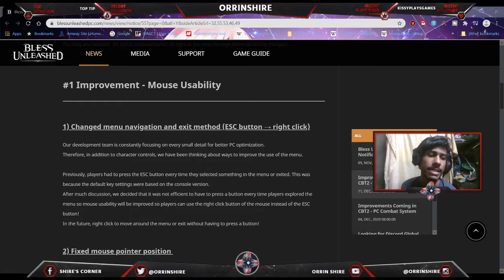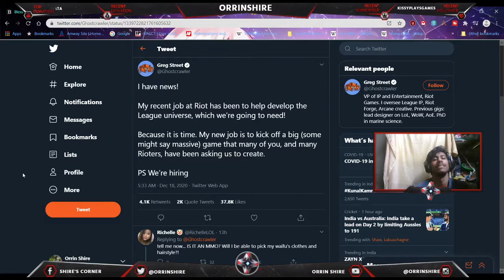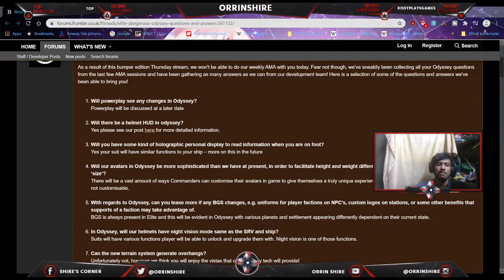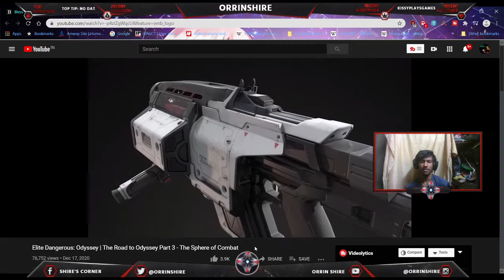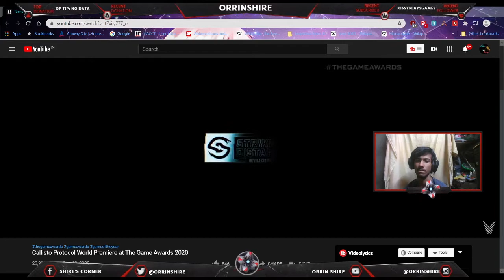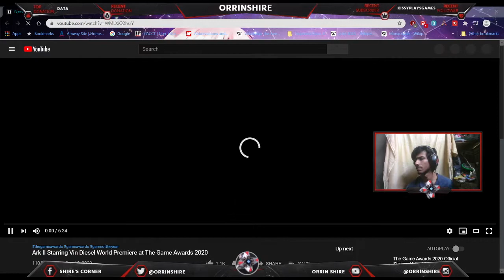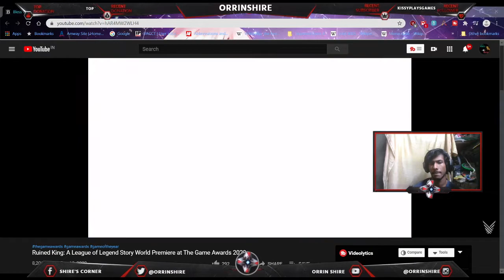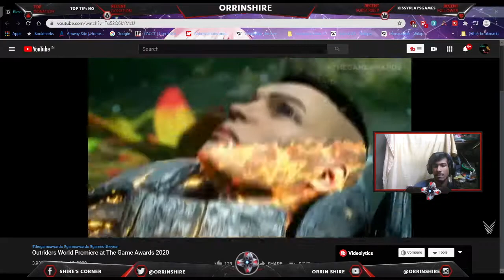So many games! Catching up! EP 14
TLDR: Every copyright-related materials are subjected to their original owner, i.e games shown, music used etc belong to who owns their copyright.